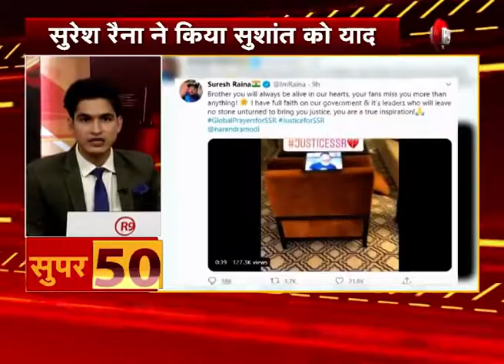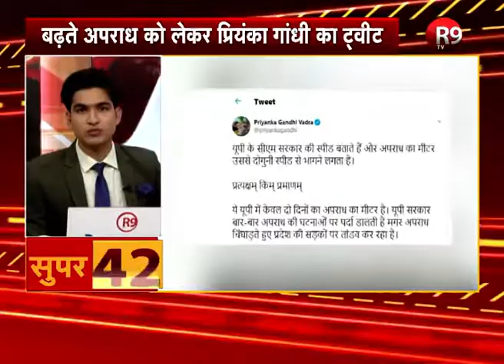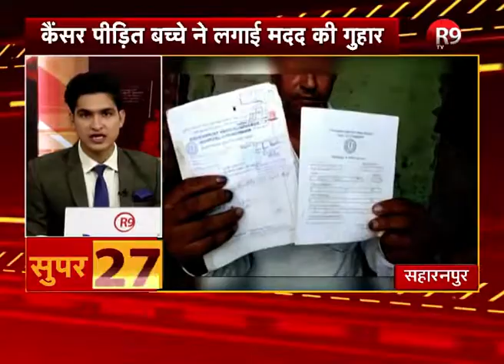SUPER-50 : देश-दुनिया की खबरें फटाफट अंदाज में R9TV पर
SUPER-50 : यूपी - उत्तराखंड की ताजा खबरें फटाफट अंदाज में R9TV पर